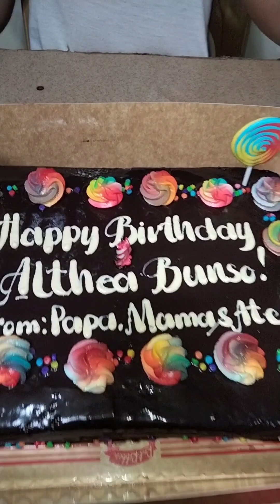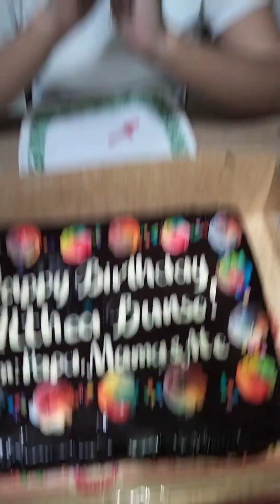Birthday Vlog Ni Bunso | Special Day Ni Bunso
Kamusta! Nagbabalik nanaman kami, ngayon nag-vlog kami para sa birthday ni bunso, at ipinakita namin ang aming mga handa at ang pagbati kay bunso. sana nagustuhan nyo ang aming video, at maraming salamat sa panood.

Ang aming TikTok acc at Facebook acc!